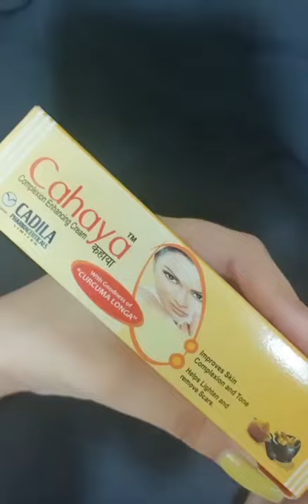Cahaya Day Cream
Cahaya Herbal Face Cream is a very gentle cream that helps remove face scars and improve skin complexion without causing any side effects.